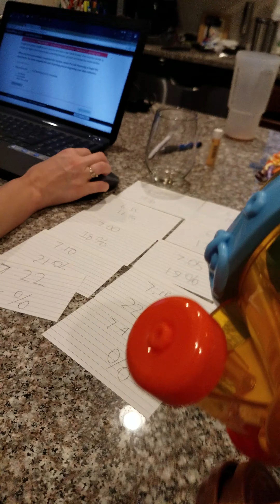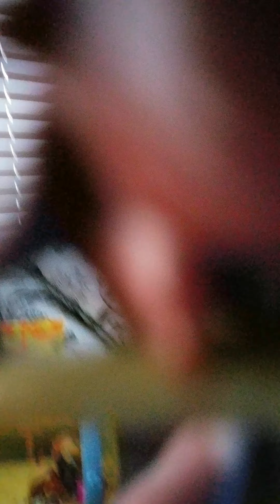My own custom Beat Bugs episode: S3E1